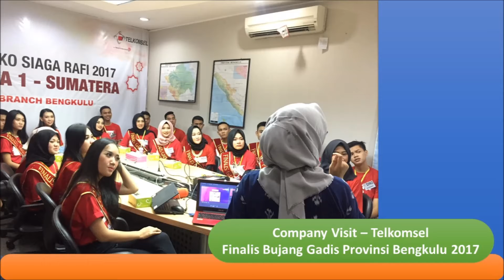Karyawan Bermental Baja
Semangat Pagi.

Pada vlog kali ini saya sharing mengenai pentingnya memiliki mental baja untuk setiap profesi kita. Karena hal ini menjadi penting untuk membangun jiwa pantang menyerah, disiplin dan semangat yang tinggi dari dalam diri kita.

Semoga sharingnya bermanfaat ya.
Semangat pagi dan terus berkarya.

Salam hangat,
Bambang Purnomo.